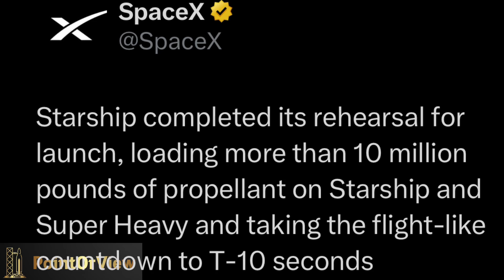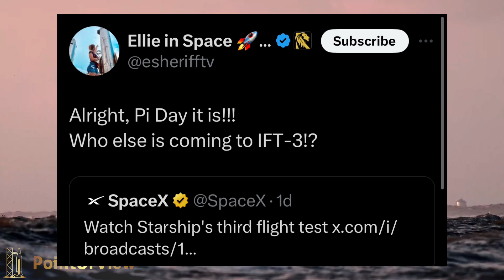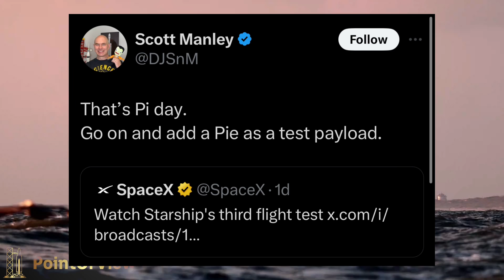L-1: SpaceX's much anticipated IFT-3 Epic Starship Launch in under 24 hours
JUST IN: The next Starship mission has a tentative launch date: March 14. After SpaceX completed a fueling test of its third full Starship stack on Sunday night, successfully loading more than 10 million pounds of methane and liquid oxygen propellant onto the rocket, it was only a matter of time before the world's largest rocket took flight.
Now, we have a tentative date. In a post on the social media site X, the company posted a link to watch "Starship's third flight test" at 7:30 am ET (11:30 UTC) on March 14. Published on Tuesday morning, the social media post was 'hidden,' but somehow discovered late Tuesday night.
Nevertheless, this is a credible date that the company is working toward. The hardware, following the fueling test on Sunday night at the company's Starbase site in South Texas, appears to be in good shape. And although SpaceX has yet to receive its launch license from the Federal Aviation Administration, the agency recently announced that it has closed its investigation into the second Starship test flight in November. So a mid-March launch date is plausible from a regulatory standpoint.